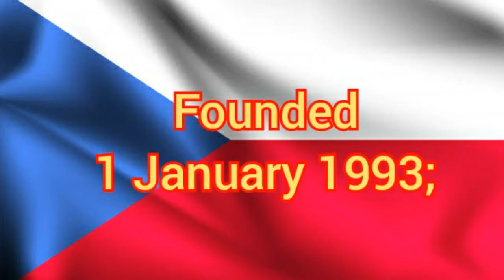Czech🇨🇿 Air Force in 2021 || Vzdušné síly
Czech Air Force
Language
Watch
Edit
The Czech Air Force (Czech: Vzdušné síly)[Note 1] is the air force branch of the Army of the Czech Republic. Along with the Land Forces, the Air Force is the major Czech military force. With traditions of military aviation dating back to 1918, the Czech Air Force, together with the Slovak Air Force, succeeded the Czechoslovak Air Force in 1993.[3][4] On 1 July 1997, the 3rd Tactical Aviation Corps and the 4th Air Defence Corps of the Czech Army were merged to form an independent Air Force Headquarters.

Czech Air Force
Vzdušné síly

Emblem of the Czech Air Force
Founded
1 January 1993; 28 years ago
Country
 Czech Republic
Type
Air force
Role
Aerial warfare
Size
60 fixed-wing aircraft
48 helicopters [1]
Part of
Czech Armed Forces
Headquarters
Prague
Motto(s)
Czech: Vzduch je naše moře
"The air is our sea"
Commanders
Air Force Commander
Brigade General Petr Hromek [2]
Insignia
Roundel

Aircraft flown
Attack
L-159A
Fighter
JAS 39 Gripen
Helicopter
Mi-8, Mi-17, W-3A, Mi-24
Trainer
L-39ZA, L-159T1
Transport
CASA C-295M, Bombardier Challenger CL-601, Airbus A319, Let L-410, Yak-40
The Air Force is responsible for securing the integrity of the Czech Republic's airspace through the NATO Integrated Air Defence System (NIADS), close air support to the Land Forces and for transportation tasks including government and state priority flights. In peacetime the Air Force is contributing to tasks originating in the Czech laws and interministerial agreements, for example to the air ambulance service or the SAR role.[5]

Czech JAS-39C/D Gripen multirole fighters  fulfill primarily the tasks related to the air defence of the Czech Republic and the NATO within the system of NATINAMDS. In the so-called national reinforcement system the subsonic L-159 ALCA jets could be deployed to fulfil this task too.[6] The radar surveillance of the airspace of the Czech Republic is a responsibility of the 26th Air Command, Control and Surveillance Regiment at Stará Boleslav. Altogether seven radio-technical companies are spread around the country so that they can continuously cover its whole territory.[7]